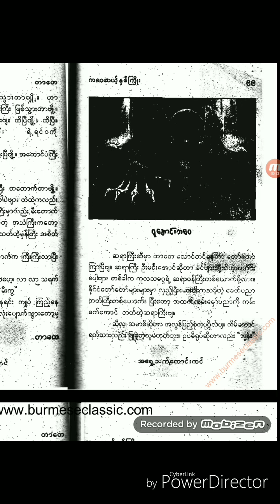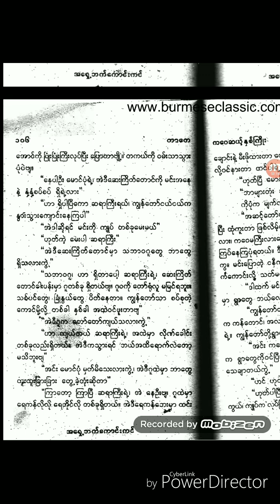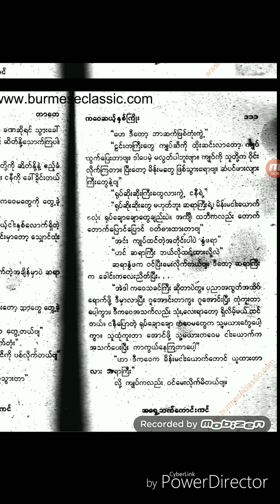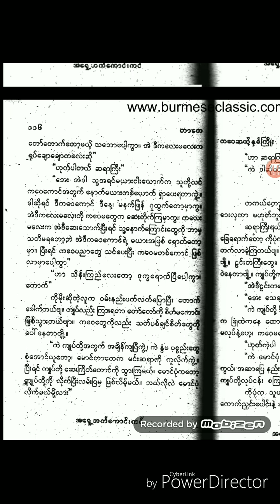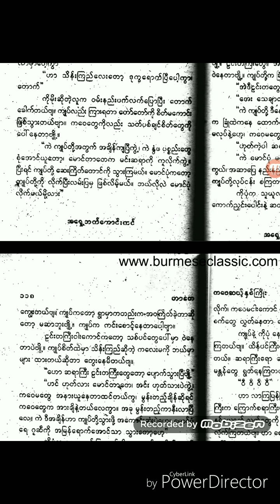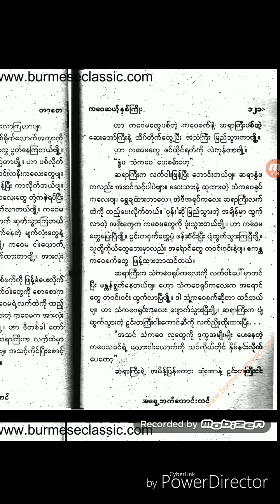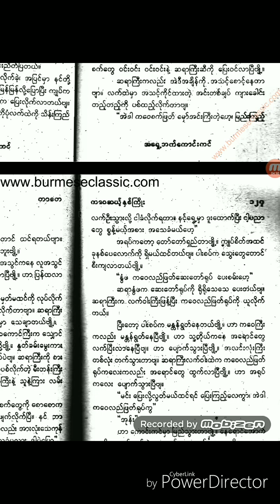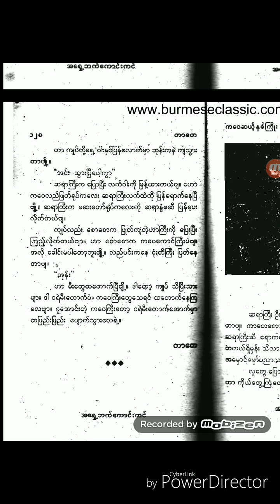အသံထြက္​ဝထၳဳ စာ​ေရးဆရာတာ​ေတ က​ေဝဆယ္​့ႏွစ္​ႀကိဳး ၄(ဂူ​ေအာင္​းက​ေဝ) Audio book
Myanmar audio book by SaungHninPwint's Hometown flavor (ဇာတိ​ေျမအရသာ)